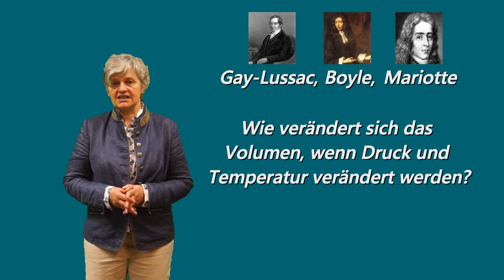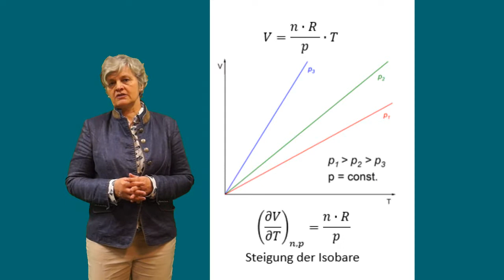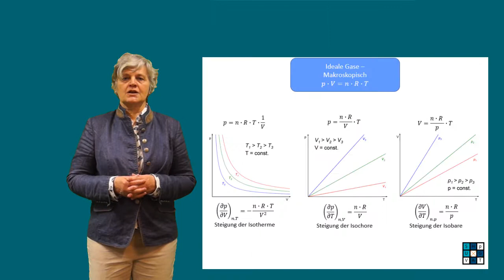Lehrvideo Thermodynamik Teil 4 Ideales Gas